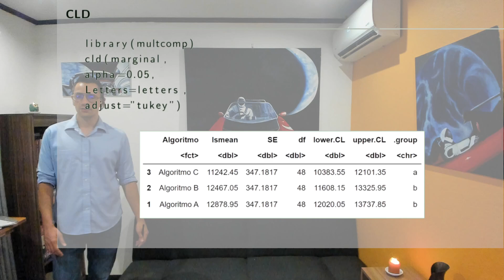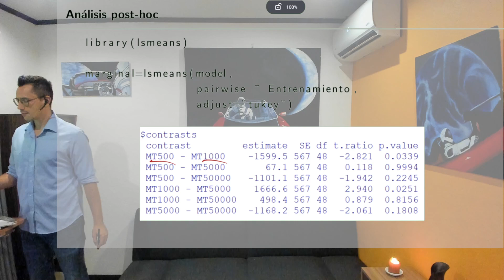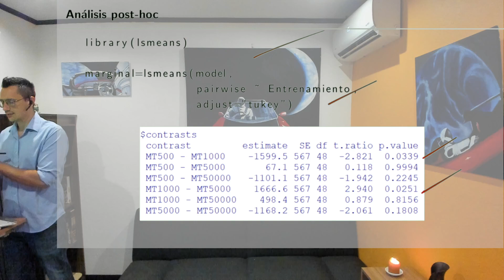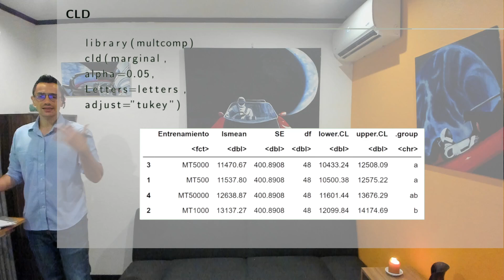Diseño de Experimentos S10 12 Análisis post hoc con promedios de mínimos cuadrados